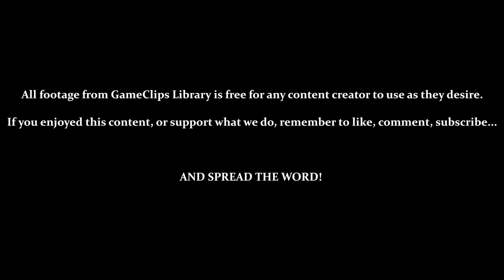Scotland — Panzer Paladin (Steam) — GameClips Library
This Clip's Contents:
- Stage 3 — Scotland (Classic / Hard)
- SCENE — Learning to Parry

Miscellaneous Content:
- 2:35 — SPELL: Durability Up
- 4:45 — Weapon Tank (Revives Current Weapon's Durability)
- 5:48 — Hidden Room / 1-Up
- 7:20 — SPELL: Deflect
- 10:32 — Breakable Ceiling / Hidden Weapon
- 12:50 — GRIT Breaks Down (No Health) / Stuck as Flame